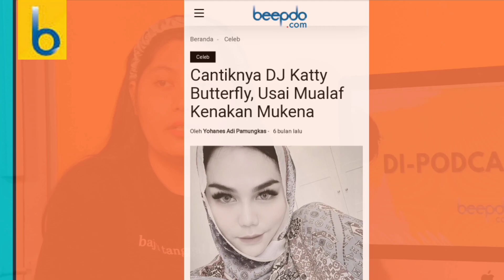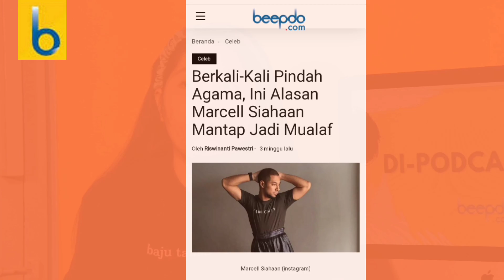Atta - Aurel, raffi- Nagita, Sule - Nathalie Rasakan Berkah Ramadan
Di Podcast Aja Episode ke 5 kali ini membahas Berkah di Bulan Ramadan bagi para Artis Tanah Air.